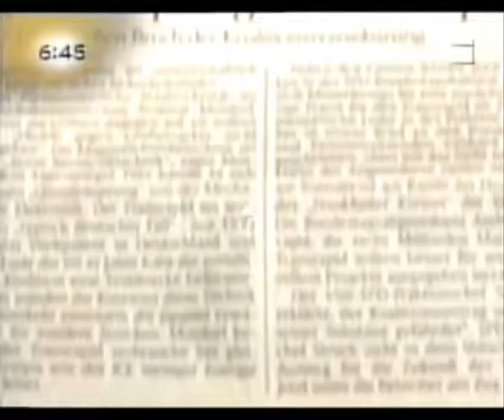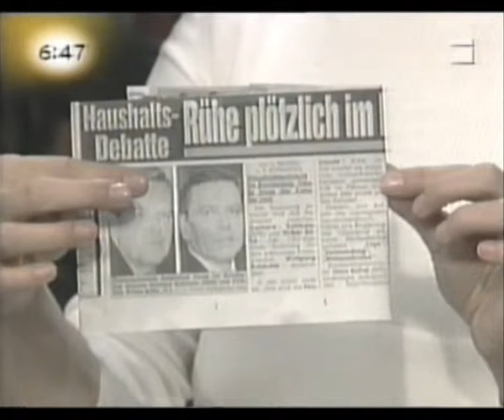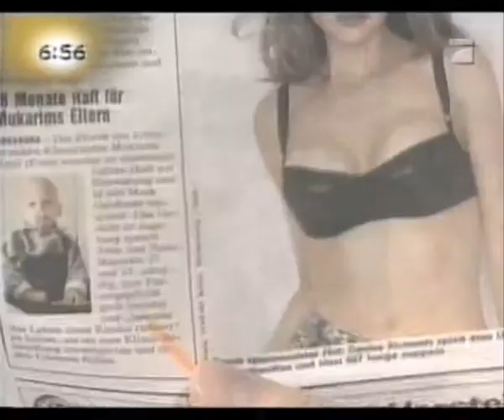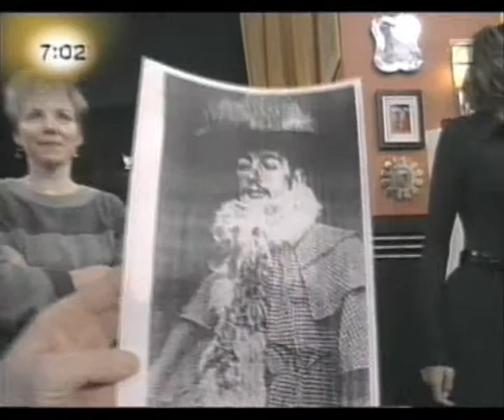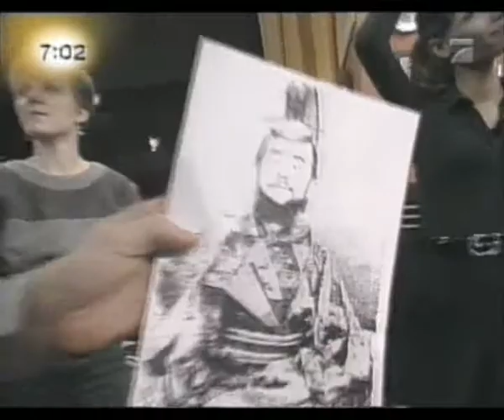Pro7 Morningshow 24.11.1999 2/6